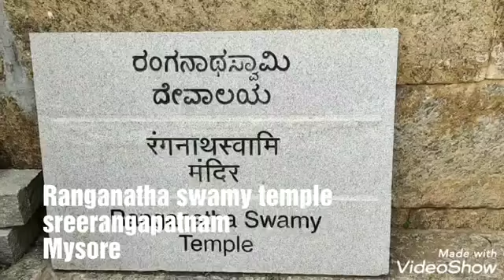Srirangam Temple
Srirangam Temple mysore
ride memories